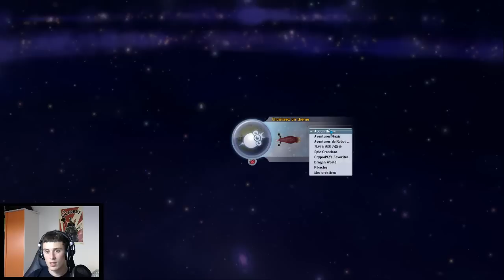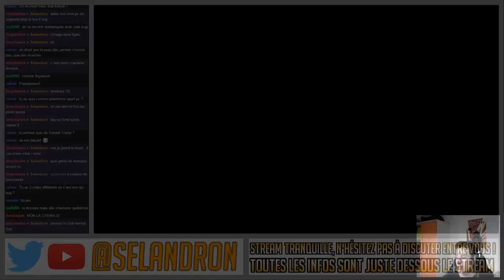Spore Saison 4 Let's Play FR | Episode 1 (Replay LIVE 24/09/16)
Et voilà mon retour sur Spore dans une version un peu spéciale, étant donné que cette série se fera au fur et à mesure en live sur ma chaîne Twitch !
Ce que vous voyez ici est le replay d'une partie du live.

Live diffusé le 24/09/16.

Infos utiles#